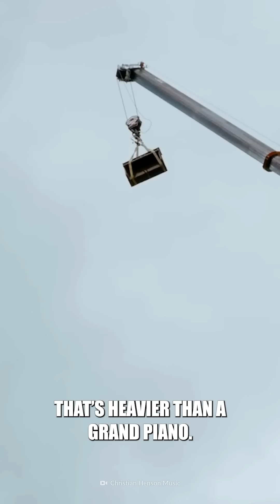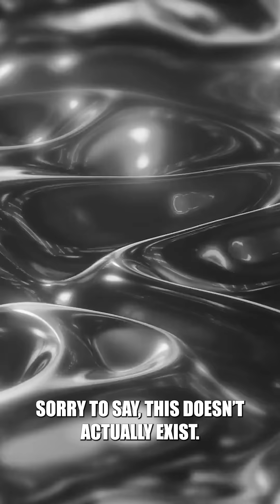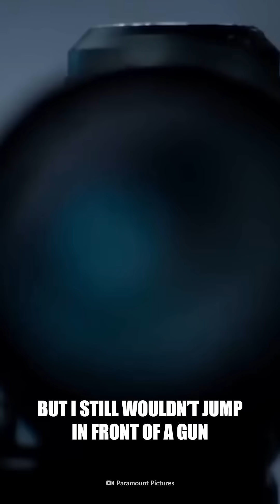What If Your Bones Were Bulletproof?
Bullets can rip through your organs, dislocate your limbs and shatter your bones. But not today. How could your bones become bulletproof? Which superhero would this make you similar to? And why would this turn your life into a living nightmare?